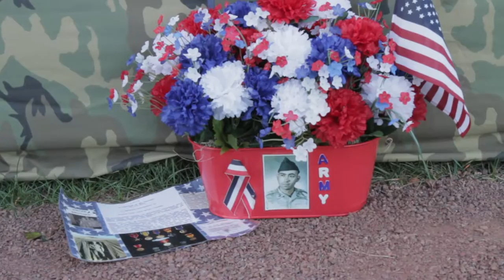Honoring Vietnam Veteran Ron Armstrong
In commemoration of the 50th Anniversary of the Vietnam War, WGN Radio profiles Vietnam veteran Ron Armstrong, from the Orland Park VFW.